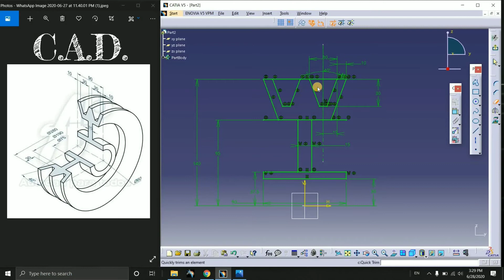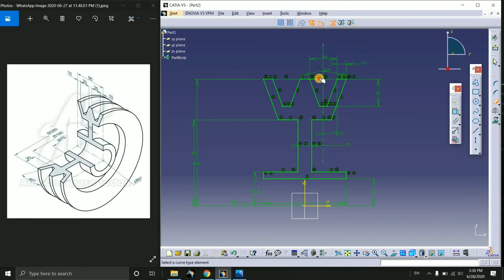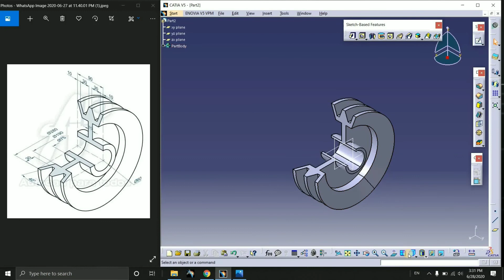SHAFT | EXERCISE | CATIA V5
IN THIS VIDEO WE ARE UNDERSTAND HOW TO USE A SHAFT TOOL WITH ACTUAL PART...